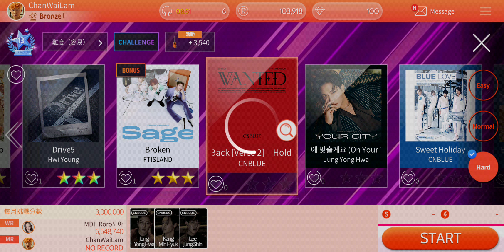231217 SuperStar FNC CNBLUE Hold Me Back [Verse 2] (Hard)